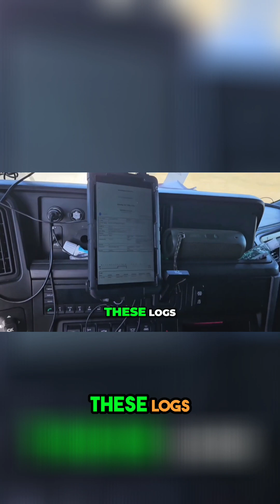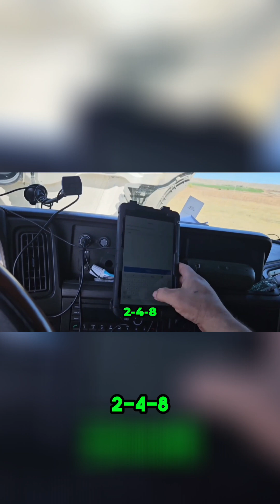Samsara ELD: Mastering Log Transfers for Truck Drivers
We demystify Samsara ELD log transfers. Learn the wireless web service method, including NSP codes and troubleshooting, ensuring seamless compliance and hassle-free inspections for drivers.